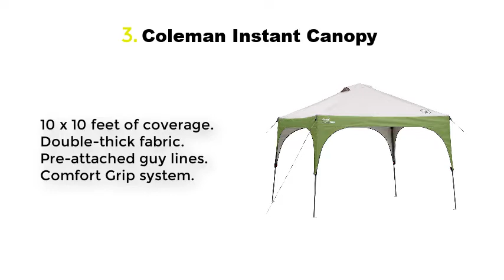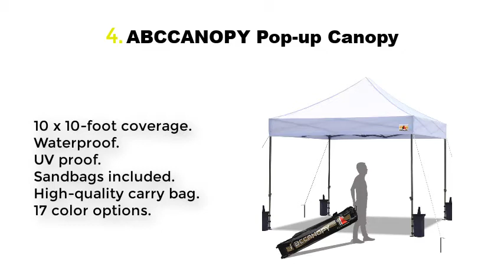Top 5 Best Canopy Tents For The Money 2020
Best Canopy Tents For The Money List:

1. Eurmax Pop-up Canopy – Best Walled Pop Up Canopy Tent

2. Leader Accessories Pop Up Canopy Tent – Best Family Pop Up Canopy Tent

3.Coleman Instant Canopy – Best Pop Up Canopy Tent for Hunting

4. ABCCANOPY Pop-up Canopy – Best Weather Resistant Canopy Tent

5.AmazonBasics Pop-Up Canopy Tent